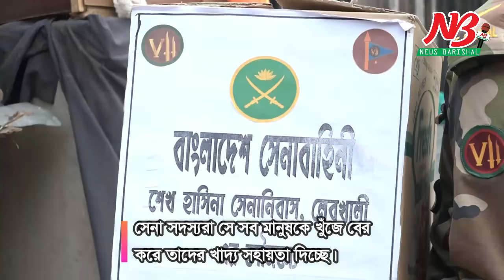নিজেদের রেশন দিয়ে অসহায় মানুষের পাশে সেনা বাহিনী। Bangladesh Army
নিজেদের রেশনের একটি অংশ দিয়ে কর্মহীনদের মাঝে খাদ্য সহায়তা দেয়া শুরু করেছে বরিশালের শেখ হাসিনা সেনা নিবাসের সেনা সদস্যরা। শনিবার ১৮ এপ্রিল) সকাল সোয়া ৯টায় নগরীর উত্তর কাউনিয়া এলাকায় কিছু পরিবারে খাদ্য সামগ্রী তুলে দেয় সেনা সদস্যরা।

এ সময় সেনা কর্মকর্তারা জানান, সমাজের অনেক মানুষ আছে যাদের বাসায় খাবার শেষ হয়ে গেলেও লোকলজ্জায় তারা কাউকে কিছু বলতে বা চাইতে পারছেন না। সেনা সদস্যরা সে সব মানুষকে খুঁজে বের করে তাদের খাদ্য সহায়তা দিচ্ছে। এ পর্যন্ত এই ধরনের ১হাজার পরিবারকে খাদ্য সহায়তা দেয়া হয়েছে। ভবিষ্যতেও সেনা বাহিনীর এই কার্যক্রম অব্যাহত থাকবে বলে জানান লে. কর্ণেল ফয়সাল আবেদী হাসান, অধিনায়ক, ৬২ ইষ্ট বেঙ্গল ৬পদাতিক ব্রিগেড, শেখ হাসিনা সেনা নিবাস, বরিশাল। এই কর্মকর্তা।